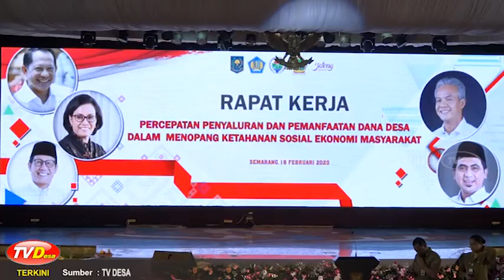Percepatan Penyaluran Dan Pemanfaatan Dana Desa | TV Desa Terkini 200219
Rapat kerja Percepatan penyaluran dan pemanfaatan dana desa dalam menopang ketahanan sosial ekonomi masyarakat.

Menteri Desa, Pembangunan Daerah Tertinggal dan Transmigrasi Abdul Halim Iskandar mengatakan, desa adalah Indonesia dan Indonesia adalah desa. SDM unggul untuk Indonesia ke depannya, semua kuncinya ada di desa.

Untuk itu,  Kemendes PDTT berinisiatif untuk menaikkan kapasitas para Kepala Desa , utamanya yang berprestasi.

Rapat kerja tersebut bertujuan untuk mengoptimalkan sinergitas kementerian, lembaga terkait, dan pemerintah daerah dalam percepatan penyaluran dan pengelolaan dana desa guna menciptakan penguatan ketahanan ekonomi serta pembangunan sumber daya manusia di desa.